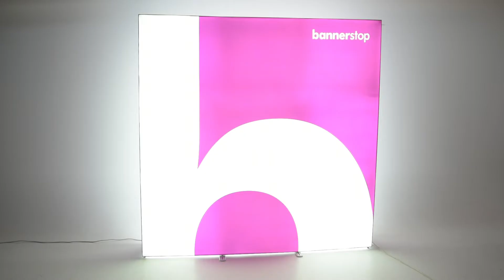Aufbau einer LED Messewand | bannerstop.com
Aufbau einer LED Messewand

Leuchtrahmen sind ein idealer Weg auf der Messe oder im Geschäft auf Ihre Highlights aufmerksam zu machen. Die innenliegende Beleuchtung macht aus einem einfachen Faltdisplay einen Blickfänger, der aus der Masse heraussticht und auch nächtliche Passanten auf Ihr Angebot im Schaufenster aufmerksam macht. Dabei sorgt das zeitgemäße LED System für eine kostengünstige Einsetzbarkeit über lange Zeiträume. Um den Ihnen zur Verfügung stehenden Raum optimal auszunutzen bieten wir unsere LED Werbewand in unterschiedlichen Abmessungen an.

Die bannerstop GmbH ist mit über 35.000 Kunden einer der größten Anbieter digitaler Großdruckerzeugnisse in Deutschland. Persönlicher Service, Termintreue und hohe Ansprüche an Material-Qualität und Verarbeitung stehen für uns im Vordergrund.

Die Produktpalette geht von PVC Banner druck über bedruckte Textil-Materialien, Displaysysteme wie Beachflag Sets, Rollup Systeme und verschiedene Flaggen Produkte. Weiterhin bietet bannerstop.com bedruckte Platten und Schilder, Folien und aufblasbare Werbeträger. Im persönlichen Gespräch berät unser Team Sie gerne und bietet individuelle Angebote und spezielle Services und Konfektionen.

Die Prüfung Ihrer Drucktdaten ist kostenlos und erfolgt durch einen Grafikspezialisten in der Druckvorstufe. So stellen wir sicher, dass Sie auch bekommen, was Sie sich wünschen. Wir bedanken uns für Ihre Bewertung unserer Dienstleistung.